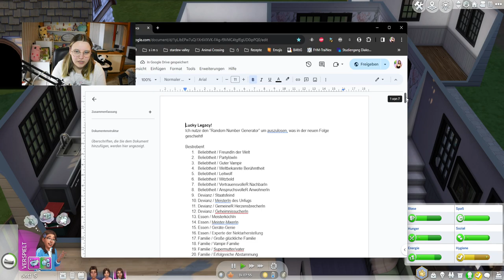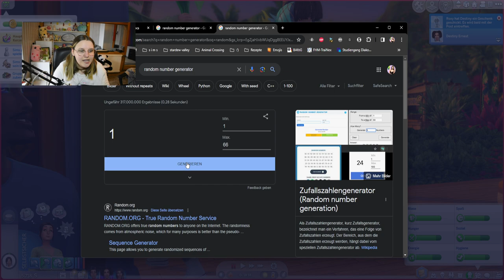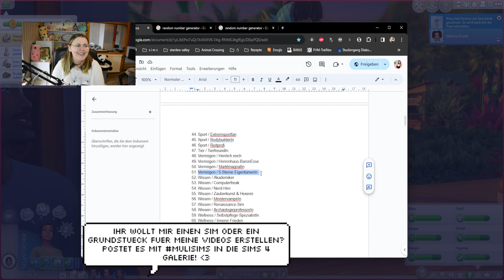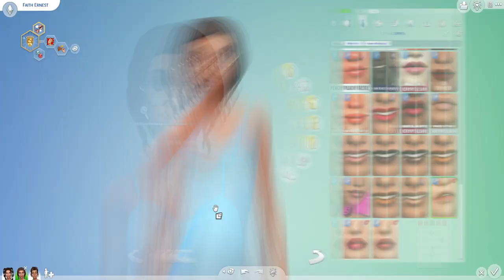Welche meiner Sims-Zwillinge wird die Legacy weiterführen? 😍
Im heutigen Part von der Die Sims 4 Lucky Legacy Challenge haben die Zwillinge Geburtstag und werden zu Teenagern! Wie ihr wisst, ist das für mich immer sehr wichtig. Denn so sieht man zum ersten mal *so richtig* wie sich der Charakter der Sims entwickelt. Außerdem liebe ich Umstylings. Faith & Destiny sind die schönsten Girls jemals, ich bin so gespannt, mit wem wir weiter spielen werden!!! Ich finde beide toll ♥

Musik im Zeitraffer: @bbnomoney - piccolo

➡️ Origin-ID: muligurly